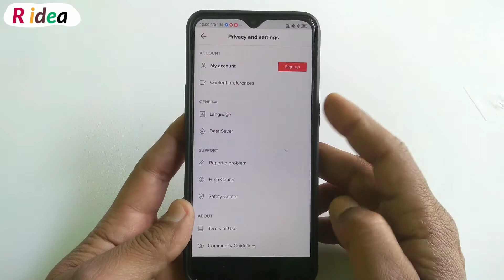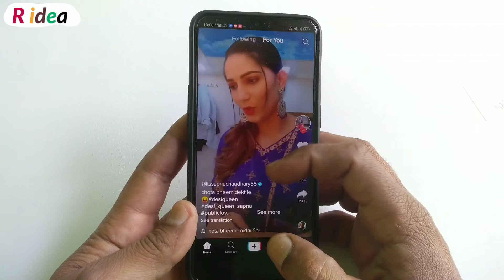Tik Tok Trick less data टिक टोंक